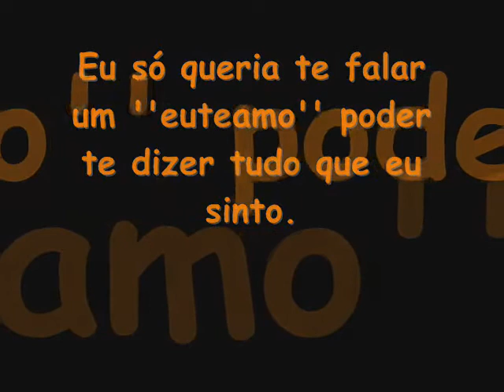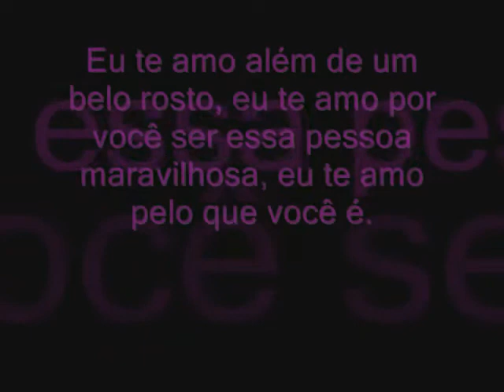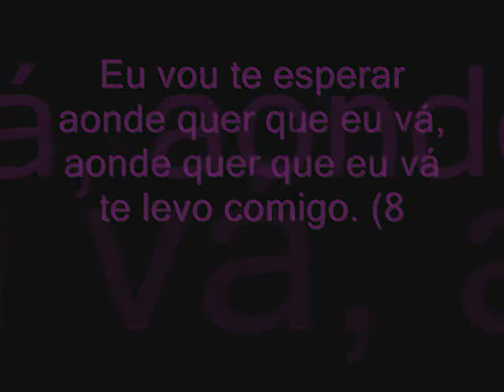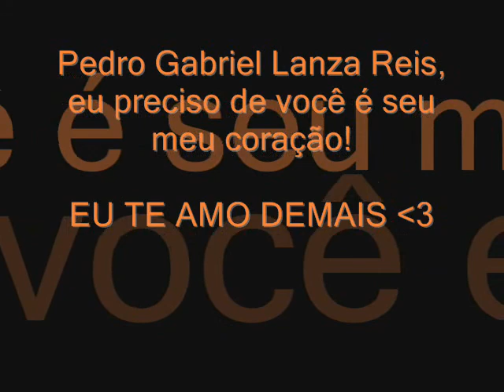Pedro Gabriel Lanza Reis (L)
Mesmo sem poder te tocar, eu te sinto em mim. euteamo demais ♥